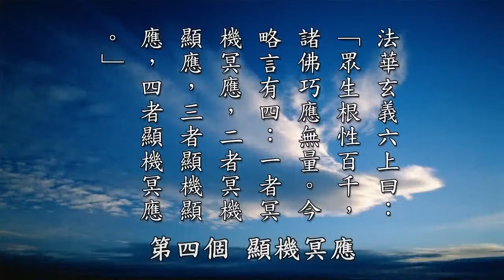【黃警官講故事】天台宗四機四應（黃柏霖警官）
在天臺宗裡面講「四機四應」，它大約分成四種，「一者、冥機冥應」，是老法師常講的冥感冥應，就是「冥機冥應」。「冥機冥應」就是說，冥感冥應就是說，在不知不覺裡面，你發願，你這樣去做，在不知不覺裡面產生很多感應，但是你沒有感覺，你沒有發現。但是這一段期間都很平安，這一段期間都很順利，但是你感應不是很明顯，但是到後來心想事成，到後來事情非常地圓滿。你回想，诶，怎麼會這麼巧呢？就會發現佛力的加持在裡面，叫冥感冥應，就「冥機冥應」。就很多不可思議的人出現，不可思議的氣候，不可思議的，比如說，你發願要去蓋一個佛寺，不可思議的就很多菩薩擁上來。那你剛開始，你也不會說很明顯的，你就是不會感覺很強烈，只是說到後來整個事情成就以後，你才發現說，诶，真的有佛力加持在裡面，「冥機冥應」。比如說，你去身體健康檢查，你有發願、有放生、有吃素，結果發現檢查以後，一切都平平安安地。有些人，就有些有發現一個身上有長什麼東西，經過發願以後去放生，诶，再去檢查說它都不見了，沒辦法解釋，「冥機冥應」。

那「冥機顯應」，感應得特別明顯。像剛才我說，我這個連師姐的媽媽，經過代她去供僧以後，回來以後正念現前，這個叫「冥機顯應」。你看不到佛菩薩，佛菩薩怎麼給你加持，你看不到，你也好像也沒有感覺，可是確實恢復正念現前，這叫「冥機顯應」。

第三個，「顯機顯應」，很明顯的佛菩薩加被，很明顯的有感應，這非常清楚的，「顯機顯應」。像臺灣的女眾戒律道場，南林尼僧苑，臺灣的九二一大地震是在二ＯＯＯ年的時候發生大地震，九二一大地震。南林尼僧苑就震垮了，在臺灣省南投的國信鄉震垮了，後來搬到現在的南投魚池南投縣的魚池鄉要重建。那弟子就發一個願了，因為她們是一個戒律道場，我發一個願說，南方世界湧香雲，五百地藏護南林。那經過三年募了一千三百多萬，把她們的道場全部重建起來，現在整個南林尼僧苑的戒律道場，建得非常地恢宏、非常地雄偉、非常地殊勝。很明顯的感受到佛菩薩的加被，也很明顯的感受到五百地藏護南林，就五百個菩薩在三年之內，每個月捐錢，總共捐了三年，後來清點的結果是五百位。五百位的居士響應我的號召，投入南林尼僧苑的重建工作，在三年之內都沒有停頓的每個月都這樣捐款，三年總共湊了快一千三百萬。這是沒辦法去想像的，這叫「顯機顯應」，很明顯的佛力加持。

你現在再叫我重來我也沒辦法，在那個時間點，那個時間，在那個地點，在那個因緣之下，因緣聚會，「顯機顯應」，這就很明顯的地藏菩薩加持。這個南林尼僧苑當時，她們在臺灣省南投縣國姓鄉的時候，就是她們以前那個佛寺的時候，九二一大地震來的時候震垮了，震垮以後，只有一尊韋馱菩薩沒有倒下去，只差不多這樣。這韋馱菩薩堅守崗位，我們警察的術語叫堅守崗位，他護持法王城，就不能倒。所以地震搖那麼厲害，這麼一小尊的這個韋馱菩薩竟然沒倒下去，這個很神奇，這可以講神蹟。這叫什麼？這叫「顯機顯應」。很明顯這就是韋馱菩薩加持，這叫「顯機顯應」。

我們臺灣懺公懺雲老法師修得很好，老法師在講經也有提過。老法師在剛開始學佛的時候，就跟懺雲老法師在茅棚修苦行，精進六個月。老法師在講經也有說，說懺雲老法師修得非常好。懺公他住世總共是九十五歲，也是高壽。九二一大地震來的時候，蓮因寺毫髮未傷，整個佛寺連個裂縫都沒有，你看這麼不可思議。只有要上去那個蓮因寺的臺階裂一個縫，只准動一下下而已，這叫什麼？這叫「顯機顯應」。很明顯的，那邊有護法龍天在保護懺公的道場。為什麼？因為懺公他是真的真修實幹，是真修，真實修行的，這大家都知道的。

我們早期臺灣的律宗，持戒律的，持戒念佛，兩位高僧大德，沒有他們兩位，就沒有後面的道海律師、果清律師，還有宗興律師，也幫我們主持，這兩位律師都先後幫我們主持臺北的萬人念佛。兩位都是天臺宗的傳人，都是四十六代，天臺宗四十六代。那早期兩位高僧大德就是廣化長老跟懺雲老法師，這兩位律宗的大德，高僧大德，弘揚律宗，弘揚持戒念佛，功不可沒。他們兩個奠定非常好的基礎，才有臺灣今天這樣的一個戒律道場，正覺精舍，還有南林尼僧苑，還有圓通寺等等，這個叫做「顯機顯應」。

第四個，「顯機冥應」，很明顯的佛菩薩加被，但是不知不覺的把這個災害化解掉了，把這個災難化除了，但是你沒有感覺。比如說，我們臺灣因為精進用功的人非常多，而且行善的人也很多。在過去幾年裡面，有很多強烈颱風，也很不可思議的，從太平洋過來以後，東太平洋過來以後，也可以講說碰到中央山脈轉向，但是很明顯的就轉向了，就轉到哪裡呢？就轉到沖繩，日本的方向去了，要不然就轉到南方，南邊，到菲律賓去了，也就沒有跨過來。也有可能說是中央山脈擋住，但是我們都相信是佛力加被，是「顯機冥應」，最後化解掉。以上四個是「感應」的四種。

摘自《太上感應篇彙編》（第ＯＯ一集）　黃柏霖警官主講

文字稿來源【因果教育弘化網】